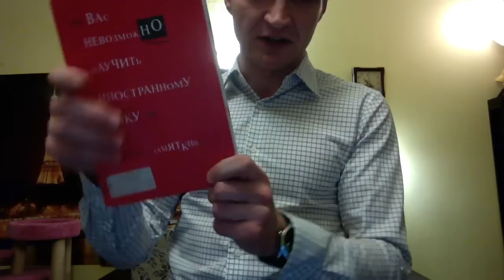Реальный Французский.Подгруппы глаголов 3 группы.-ENDRE/-ONDRE